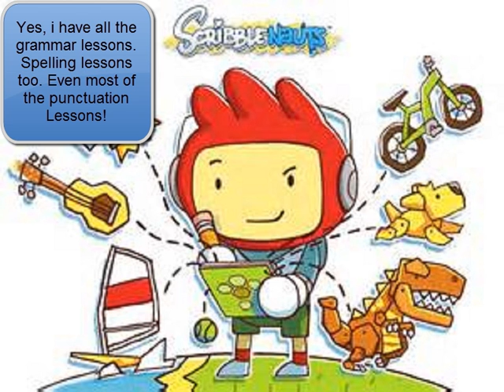Random Podcast of Awesomeness the Twenty-Fourth!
And this time, Shadow and I review... Scribbleauts for the Nintendo DS! Yes! The game i've always been interested in but never bothered to play! Does it Hold up to my expectations? Will we plesae shut up about the Sequel? And why is my editing so simply not here?!? Tune in! Right Now! More Words!